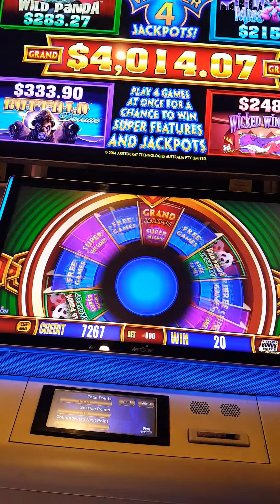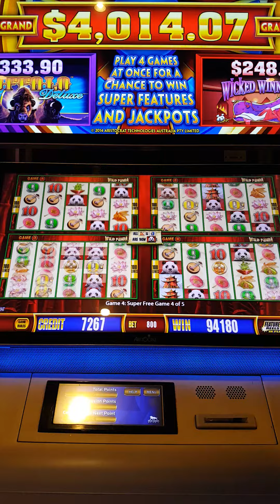HIGH LIMIT PANDA $ 8 BET at the MGM GRAND DETROIT HUGE WIN before Christmas ( super free games )